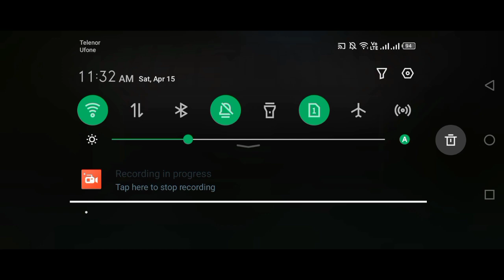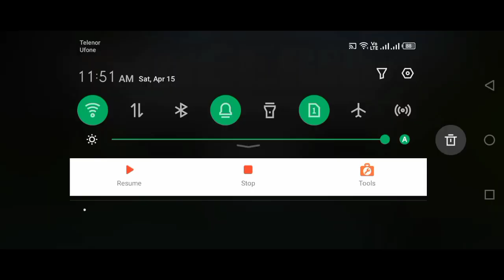Day 1made new home in Server